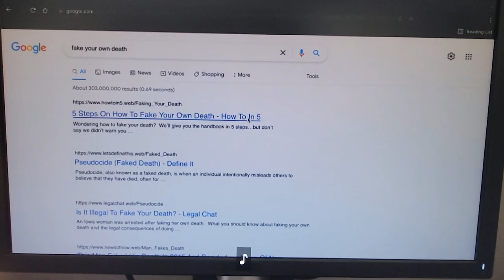Kevin Can F*** Himself - Season 2 Episode 1 - Worcester Massachusetts Scenes and References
Season 2 / Episode 1. In which consequences begin to be felt.

The drama-sitcom Kevin Can F*** Himself is set in Worcester, Massachusetts. Since this is where I've lived for decades, I was THRILLED to watch this, looking for any and all references to the City of Worcester.

Here's all the details I found! Let me know what else you spotted.

For more information about the show itself, and how Kevin Can F*** Himself is a twist on the sitcom model, I've written an article about that aspect here: